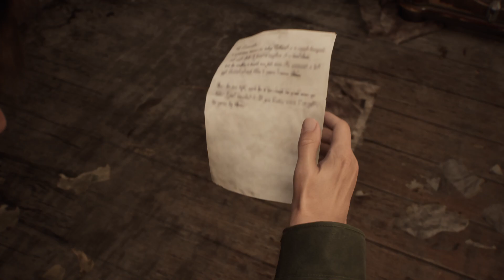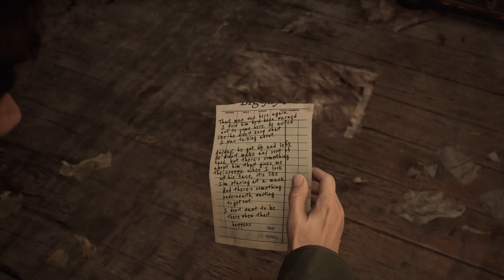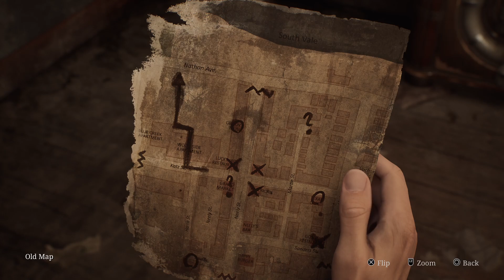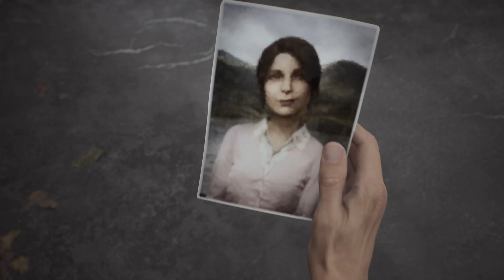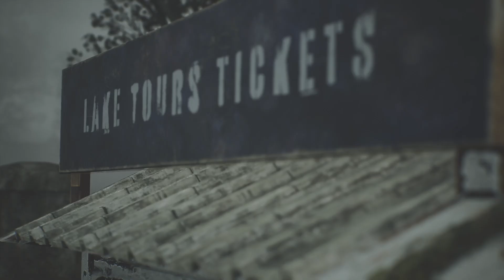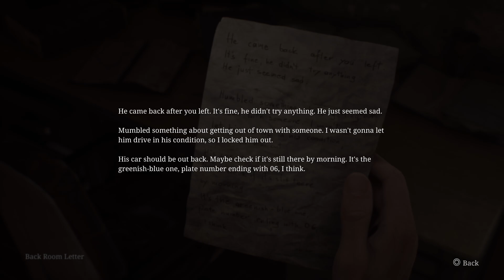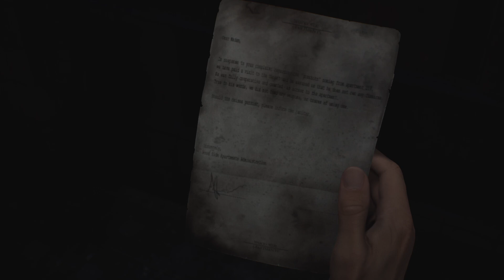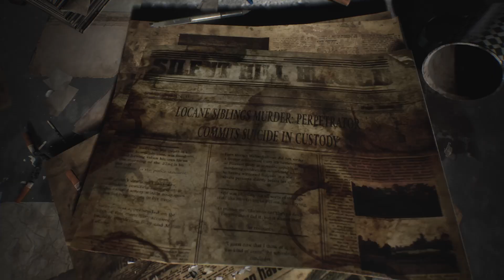SILENT HILL 2 Remake Long Playthrough Part 3: Entering the Apartments